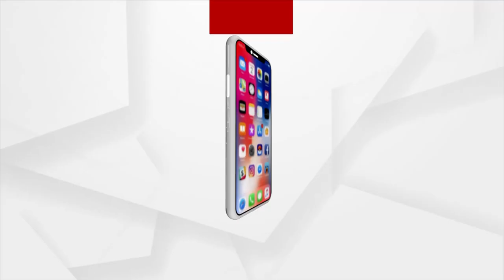Odia Women Observes Savitri Brata In Bahrain